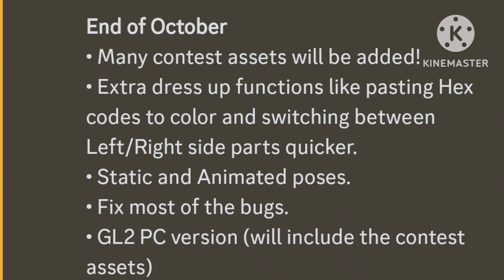Luni is the New Santa?? | Gacha Life 2 Christmas Update (Coming soon...)